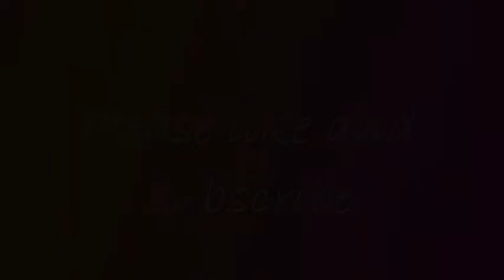GLOW within your HEART!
OFWnot losing hope